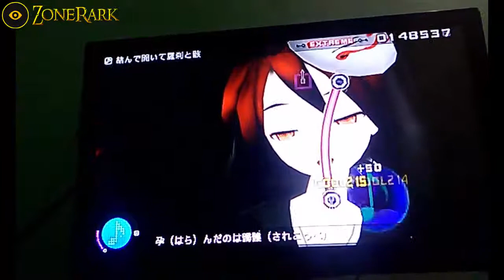Any video: 結ンデ開イテ羅刹ト骸 EX Perfect (with Camera on screen)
JP: 多くの障害は、メインアプリケーションを認識し、私の編集を整理する後、私はビデオ [初音ミクの激唱] 私はこのビデオを作っていた、それらのため申し訳ありませんが、誰を期待していたアップロードする時間を使い果たし私は約束しました :'(

EN: After the many failures to be aware of the main application and organize my edits I had no time to upload the video of [初音ミクの激唱] so I kept making this video, I'm sorry for those who were waiting for it That I promised :'(

Song: 結ンデ開イテ羅刹ト骸 -Musunde Hiraite Rasetsu to Mukuro- (Hold, Release; Rakshasa and Carcasses aka Close and Open, Demons and The Dead)
Music & Lyrics by : ハチ (Hachi)
Albums: OFFICIAL ORANGE, EXIT TUNES PRESENTS Vocalolegend feat. Hatsune Miku